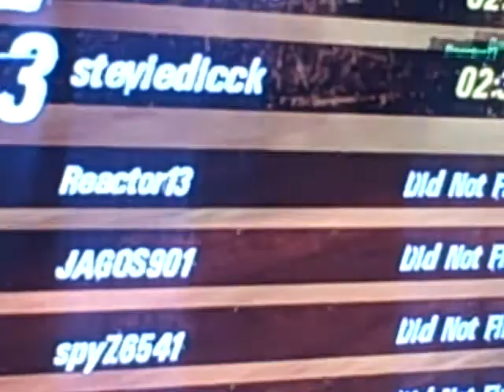MotorStorm: Pacific Rift, Mud Slide Volcanic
Me, playing the Mud Slide Volcanic track from the Speed and Adrenaline DLC for the first time. Really didn't turn out well, but I'll get better.